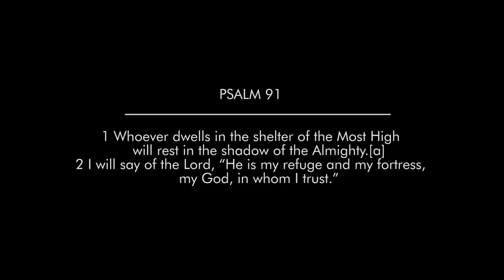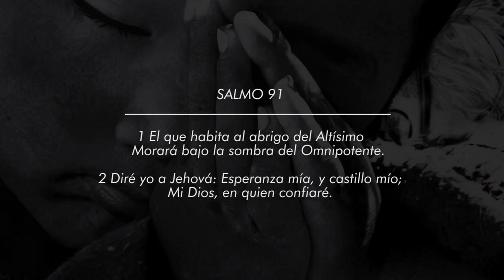Acrylic Painting Time lapse - When the Children Pray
WHEN THE CHILDREN PRAY
Acrylic on Canvas 160x130 cm 2020
Sold Artitude Gallery

😎 Hi Guys! Hi Guys! After many hours of work,  this piece is done!  Is important to take care of the planet for our children, they are the future of the earth!
Special thanks to @createxcolors and @sagolaairbrushes

      ✈ Worldwide shipments

👉Learn Realistic paint with video tutorials in English.